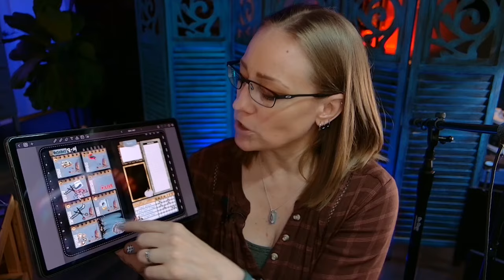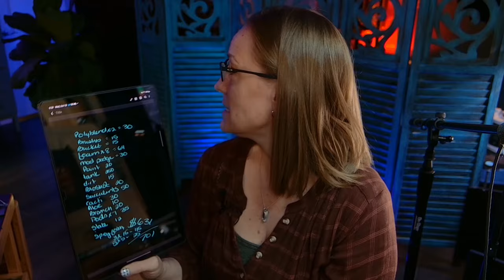Jack O Lantern Colored Pencil & Pan Pastels - LIVE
We're drawing a Jack O Lantern in Colored Pencil and Pan Pastels! For the first portion of this stream we will only be talking about and focusing on the art lesson. After that, we will move on to the chat and Q&A.

Want longer tutorials in oil painting, acrylic painting, colored pencil, charcoal, watercolor, and more? for as little as $6/month! I have over 400 lessons for you to watch right now!!

★★★ BID ON THIS DRAWING!!! ★★★
During this stream, I will have a live auction running for this drawing! Right when this stream starts bidding will open with a starting bid of only $65. This is my first attempt at an auction on my site so you will have to forgive any growing struggles.

so you can follow along! Draw your cat out before the livestream, we're going to jump right into the color and shading!

★ Canson Mi-Teintes black (I'm going to work on the smooth side)
★ Derwent Lightfast set of 72 colored pencils
★ Caran d'Ache Luminance
★ Derwent Drawing Chinese White
★ Drawing Board
★ Artist Masking tape
★ Pan Pastel set of 20
★ PanPastel Tray
★ Soft Knife and Covers, 4 Assorted Knives and 8 Covers
★ SpectraFix Fixative
★ Fine Mist Sprayer